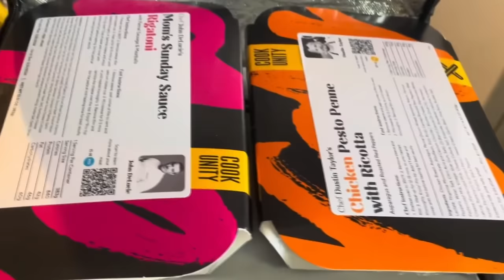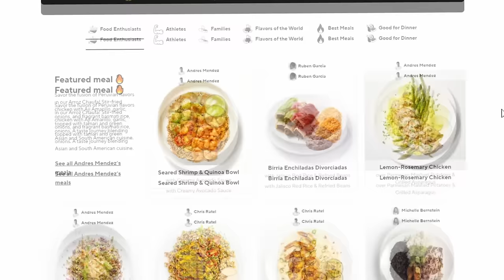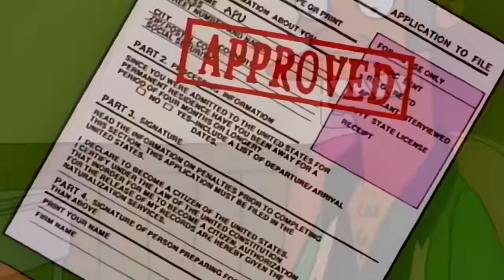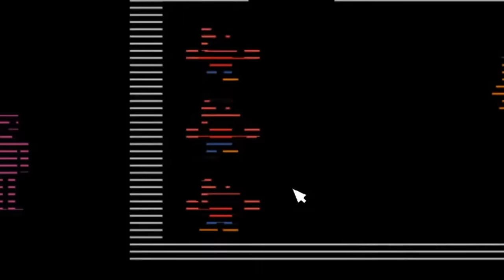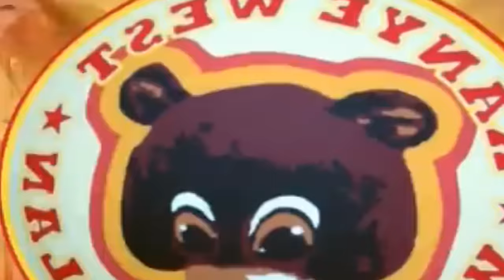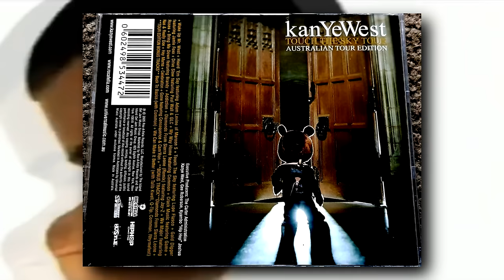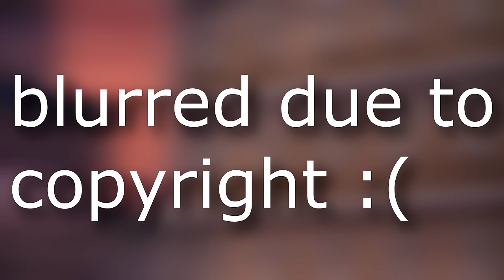The Tragic Mystery of Lost Characters: Vol. 15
Today on Lost Characters, we'll be discussing Apu from The Simpsons, Pink and Purple Guy from Five Night's at Freddy's, and Kanye West's Dropout Bear from his iconic albums.

0:00 intro
0:25 Cook Unity
1:43 Apu : My favourite characters.
9:10 Pink Guy
13:57 The Dropout bear
22:00 outro